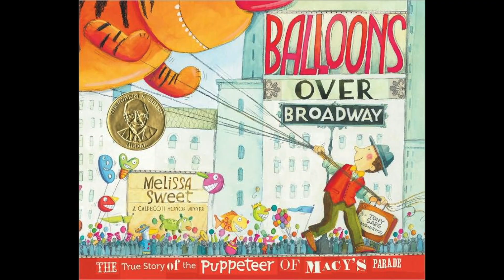Marthaville Goes to Broadway!